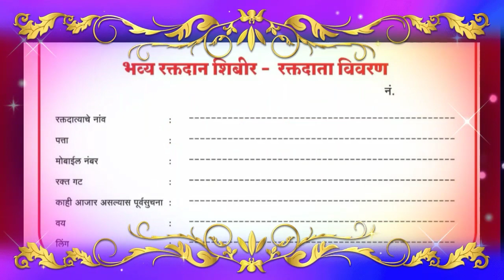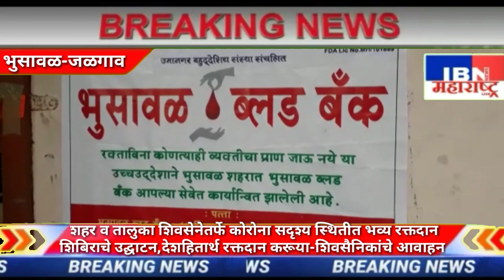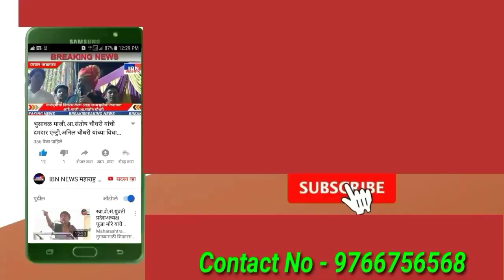भुसावळ-शिवसेना परिवार आपले सदैव आभारी राहील,देशसेवेसाठी एक पाऊल पुढे,शिवसैनिकांचे नम्र आवाहन